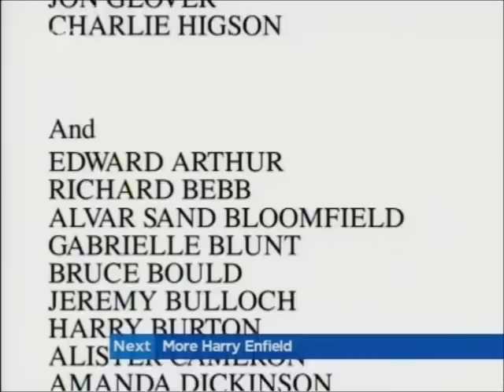Martin Clunes - The Playboys - Deadlier Than The Male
Martin Clunes plays Sidney Harbour-Bridge (woof woof) in this skit